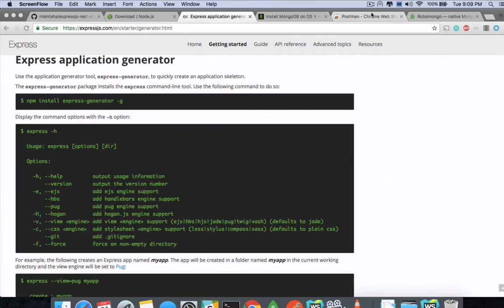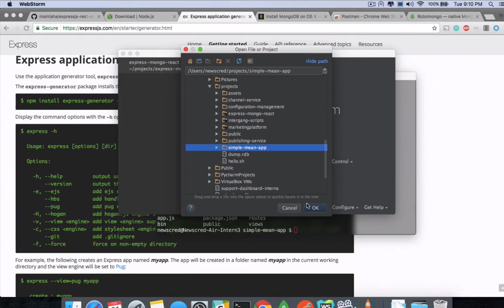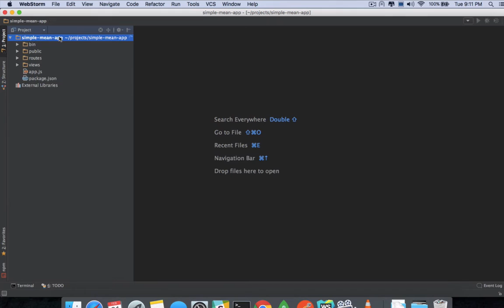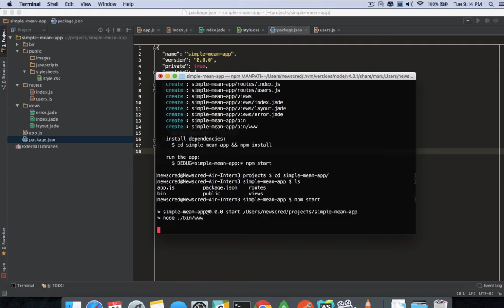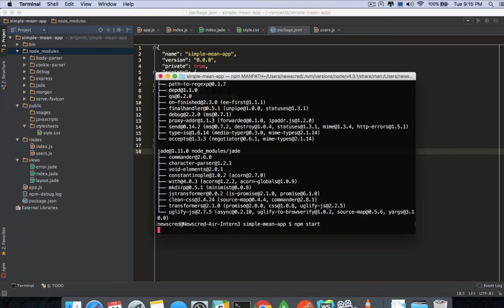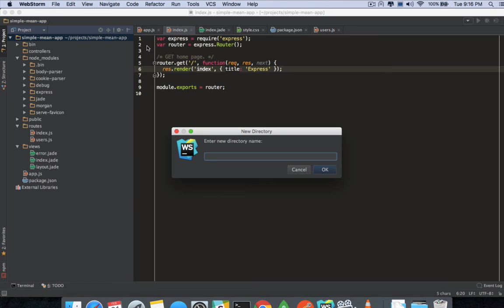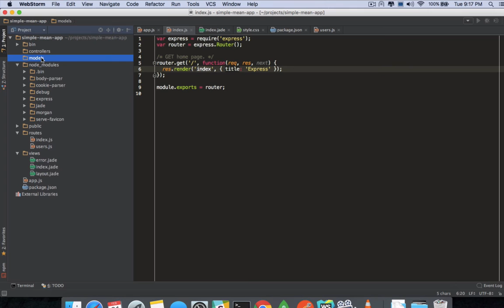MEAN Stack tutorial for beginners - 2: File Structure